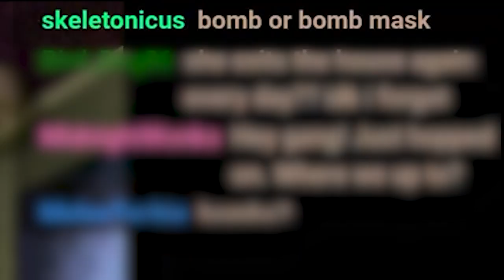tem CURES a MUMMY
Tem breaks into the house of an unsuspecting family and cures a man of mummification. Happy endings all around!

temmie streams as a vtuber on twitch!

i edit clips!